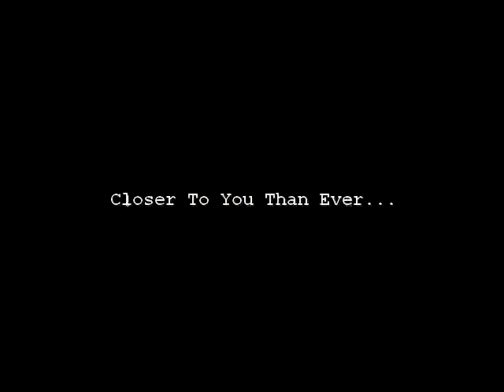The Next Sebkha-Chott Epilog 2010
Ohreland since forever. Closer to you than Ever...

Made with Cinelerra & the Gimp on Debian
Licence Art Libre 1.3